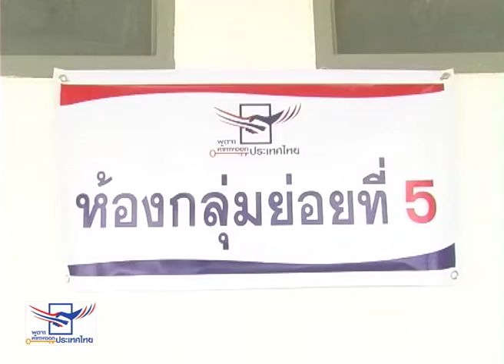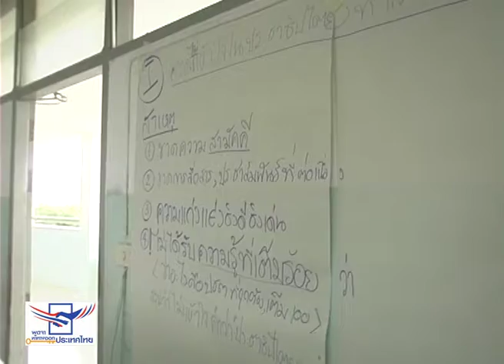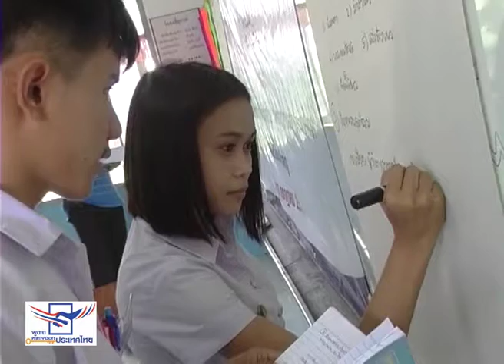เสียงประชาชนร่วมพูดจาหาทางออกประเทศไทย จังหวัดหนองบัวลำภู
เสียงประชาชนร่วมพูดจาหาทางออกประเทศไทย 13 กรกฎาคม 2556 ณ จังหวัดหนองบัวลำภู